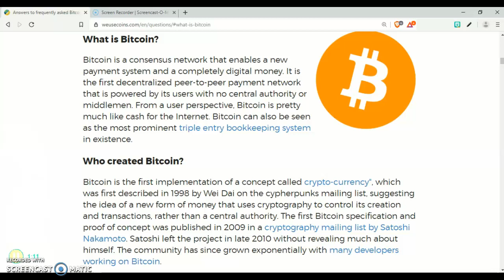Who created bitcoin